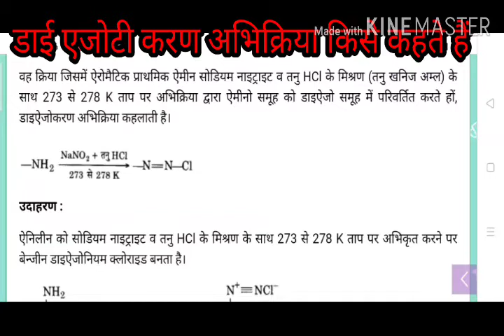diazotizationडाई एजोटीकरण अभिक्रिया किसे कहते हैं यूपी बोर्ड कक्षा 12 एनसीईआरटी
Diazotisation

The nitrosation of primary aromatic amines with nitrous acid (generated in situ from sodium nitrite and a strong acid, such as hydrochloric acid, sulfuric acid, or HBF4) leads to diazonium salts, which can be isolated if the counterion is non-nucleophilic.

Diazonium salts are important intermediates for the preparation of halides (Sandmeyer Reaction, Schiemann Reaction), and azo compounds. Diazonium salts can react as pseudohalide-type electrophiles, and can therefore be used in specific protocols for the Heck Reaction or Suzuki Coupling.

The intermediates resulting from the diazotization of primary, aliphatic amines are unstable; they are rapidly converted into carbocations after loss of nitrogen, and yield products derived from substitution, elimination or rearrangement processes.